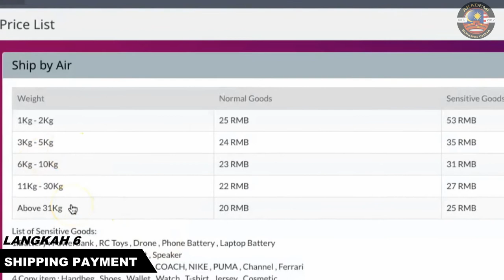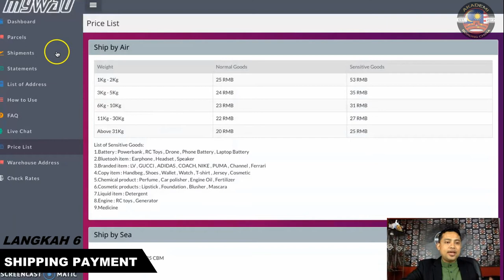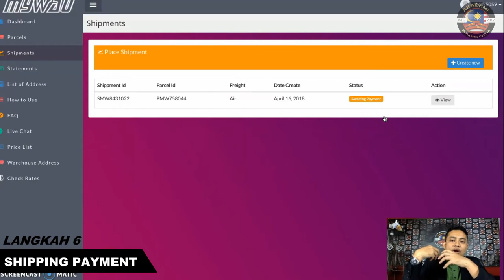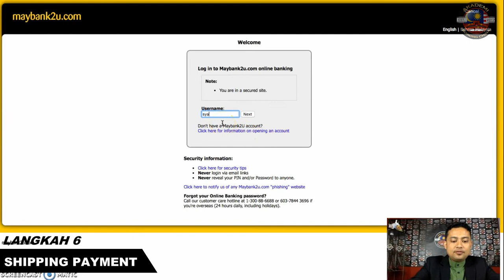MYWAU APPS - Step #6: BUAT PEMBAYARAN SHIPMENT ANDA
STEP 6: BUAT PEMBAYARAN SHIPMENT

Mywau APPS adalah sebuah aplikasi mudah, jimat & selamat untuk anda melakukan shipping produk terus dari China dengan menggunakan TAOBAO/1688 tanpa resah, risau dan gundah.

Sistem ini memudahkan anda untuk:

1. Interaksi
2. Periksa tracking barang
3. Convert harga
4. Urus barangan sensitif
5. Pengumuman penting borong China

Sayangnya, bagi pengguna Apple, kami masih belum bersedia untuk IOS. Maka kami anjurkan untuk anda menggunakan URL dan buka menerusi Goggle Chrome. Boleh buka di link ini:

Sekiranya bermasalah, terus sahaja menghubungi customer service Akademi Borong China: 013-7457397 (Wan)